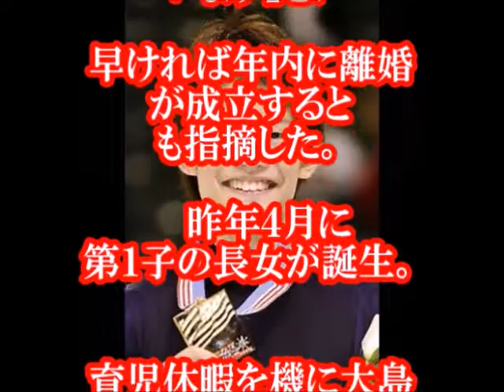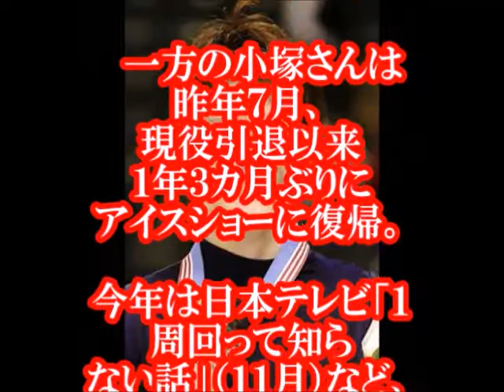小塚孝彦が離婚？？大島由香里と別居中で離婚間近か！！